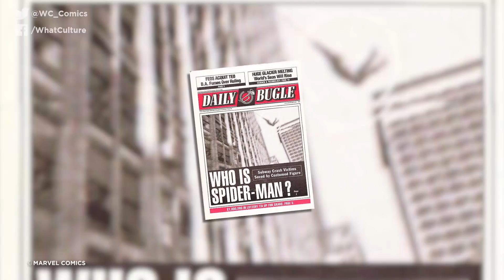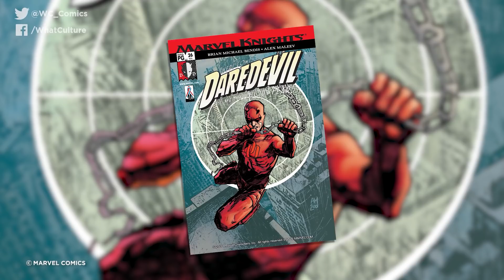8 Worst Things Kingpin Has Ever Done To Daredevil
How can one man cause so much misery?